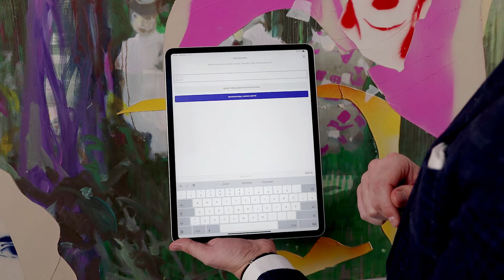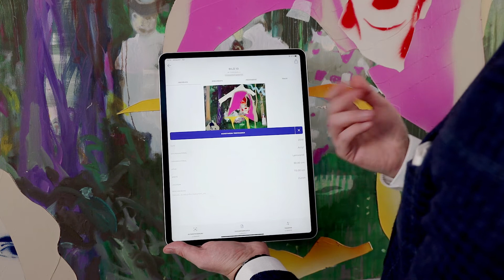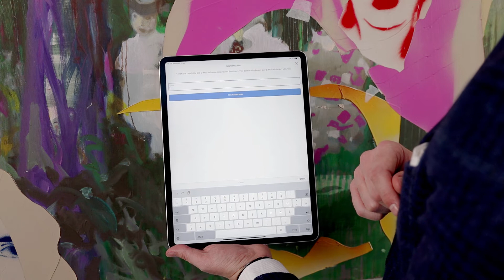4ARTapp: Ortswechsel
Ein kurzer Überblick über die Standortänderungsfunktion der 4ARTapp.